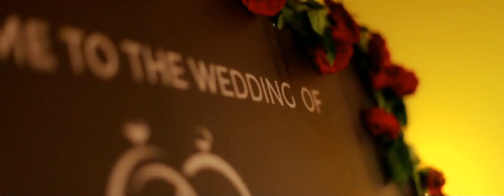Aiswarya & Karthik - wedding Highlight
Shoot by  :   i frame studio ottapalam